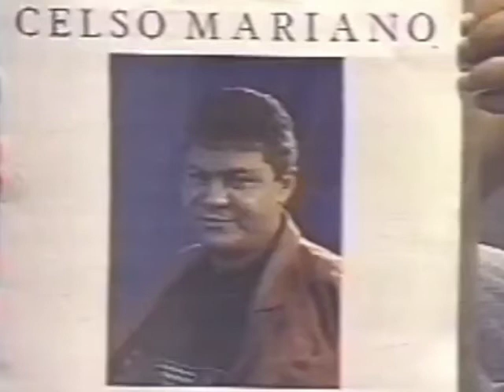Celso Mariano- Hoje eu descobri_anos 90.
Acervo: Renan(neto do cantor).

Celso Mariano amapaense, nascido no bairro do Trem, filho do pioneiro e um dos fundadores do Trem desportivo, Belarmino Paraense de Barros, Celso Mariano fez muito sucesso nos anos 80 e 90 com suas música estilo brega.
Meu agradecimento ao seu neto Renan que gentilmente cedeu e nos trouxe essas informações, hoje Celso Mariano mora no Céu, faleceu recentemente em 2020, probemas de Saúde.